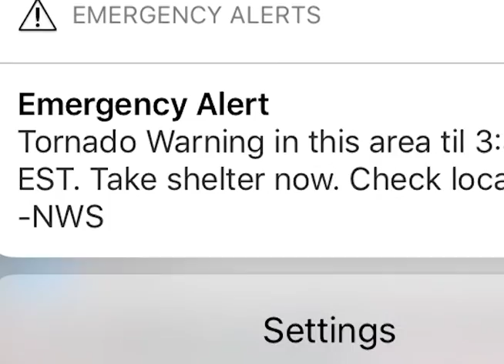Rare February Tornado Near Scranton Pa - DJI Inspire 2 Footage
On February 25 2017 an EF2 Tornado touched down in Luzerne and Lackawanna counties in NEPA around 2:35PM. It traveled 12 miles.
Working closely with ATC out of Avoca Airport and the National Weather Service out of Binghamton we were able to document some of the aftermath of the tornado in Pittston Township Pa.

DJI Inspire 2 Drone used for damage assessment on scene.